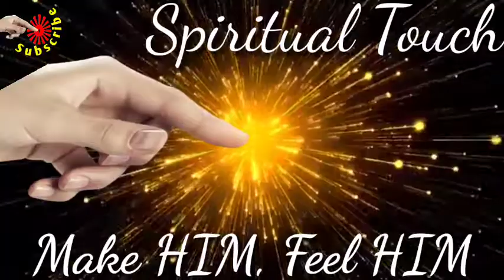#30 minutes I Meditation Music I Brahmakumaris 1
सभी दिव्य आत्माओं को ओम शांति।

बिना किसी प्रतिबंध से ऑनलाइन स्ट्रीमिंग / लाइव क्लासेस या मेडिटेशन आदि के लिए इन म्यूजिक्स का उपयोग करें।

दूसरों को साझा करें ताकि हर ब्राह्मण आत्मा इनका लाभ उठा सके।

अगर आपको लगता है कि यह सबके लिए फायदेमंद है तो कृपया दिल से आशीर्वाद भेजें। दिल से दिया हुआ आशीर्वाद मुझ आत्मा को विश्व परिबर्तन के लिए कड़ी मेहनत करने की प्रेरणा देगी।

धन्यवाद बाबा।

Om Shanti to all Divine Souls.

Please use these musics during online streaming/ live classes or meditation purpose etc without any restriction.

Share to others so that every Brahmin can avail the opportunity.

If you feel that it is beneficial for everyone, please send a heartfelt blessing. The heartfelt blessings will inspire my soul to work hard for the transformation of the world.

Thanks Baba.

30 minutes
Bliss
BrahmaKumaris
Meditation music
BK Songs
Meditation Music Relax Mind Body
Meditation Song
Meditation for Sleep